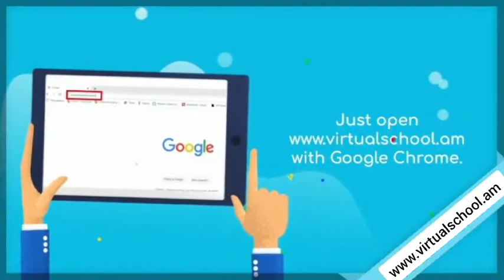Guide. How to join EDU virtual EXPO